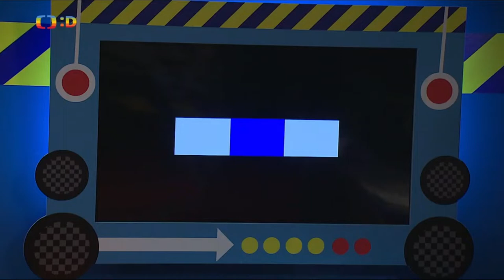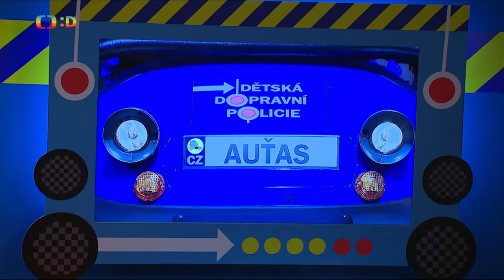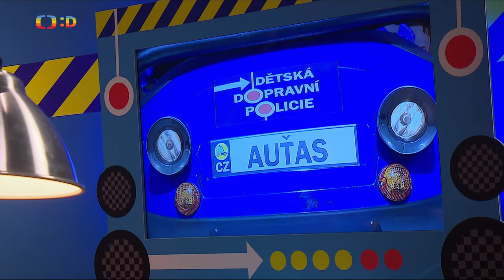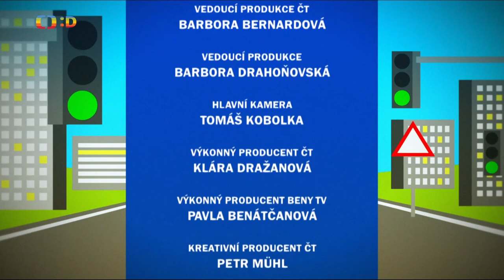Dětská dopravní policie — Pouť